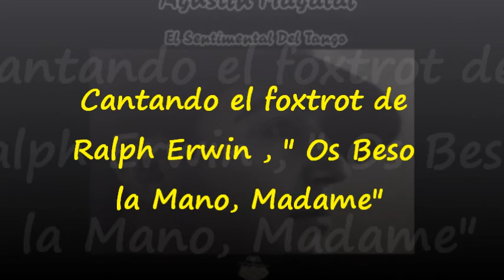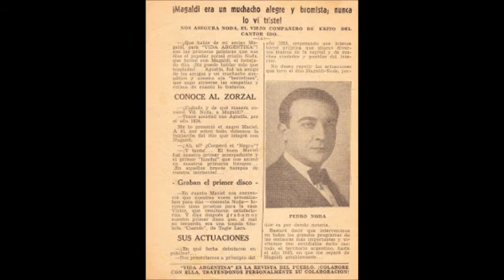Agustin Magaldi , Os Beso la Mano, Madame (1929)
Que lindo cantaba Magaldi los foxtrots..! Este era un popular tema norteamericano , original de Ralph Erwin. Acá con letra de Enrique Cadicamo . Disco 1608 , matriz 112